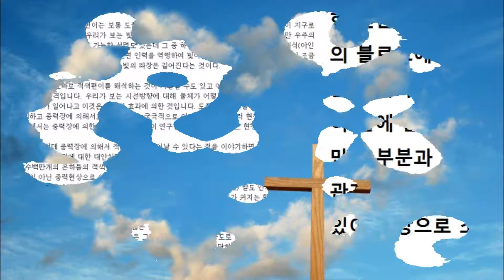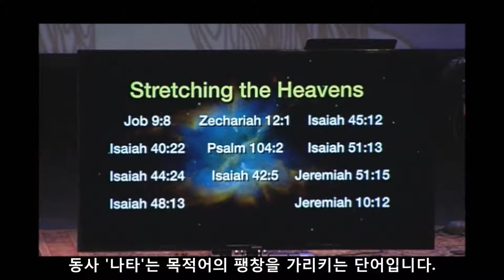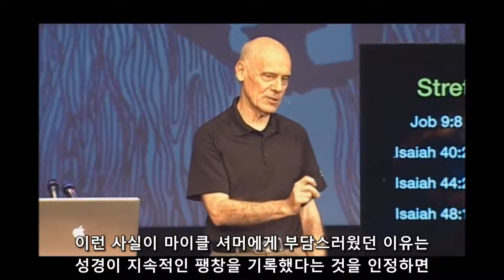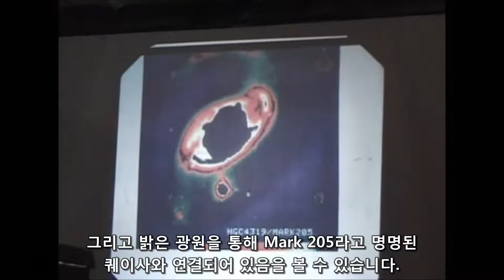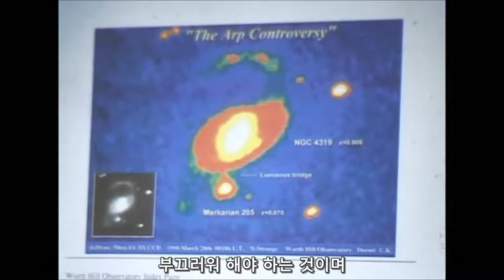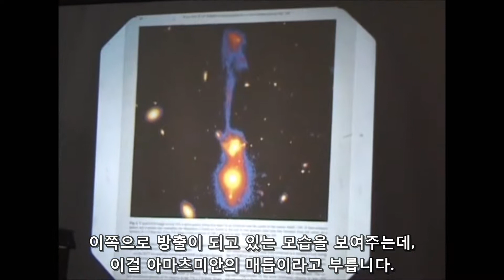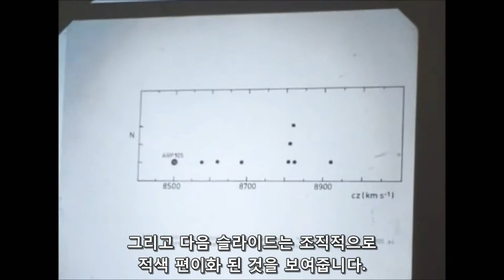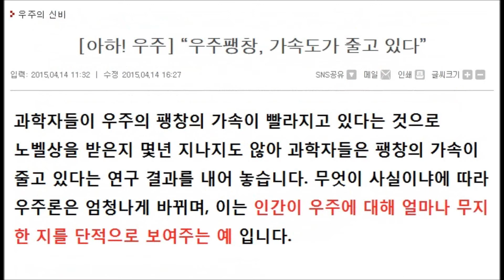적색 편이는 빅뱅의 증거인가?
빅뱅 옹호론자들은 적색편이는 지구와 멀어지는 속도를 나타내는 지표라고 얘기합니다. 물론 지구와 멀어지는 속도에 따라서 적색편이가 나타날 수 있을 수 있는건 사실이지만, 그것이 유일한 원인은 아닐 수 있다는 것을 인정하지 않습니다.
하지만 높은 적색편이의 퀘이사와 낮은 적색편이 은하가 기체줄기로 연결되어 있는등, 빅뱅 이론의 가정에 반하는 증거들이 다수 발견되고 있습니다.

관련 자료

논문 : 높은 적색 편이의 퀘이사가 가까이 있는 은하와 아주 가까이에 있다!

먼거리의 퀘이사가 가까운 은하와 함께 있을수 있는가?

우주 팽창 가속도가 줄고 있다.